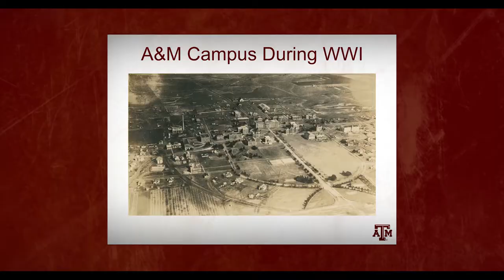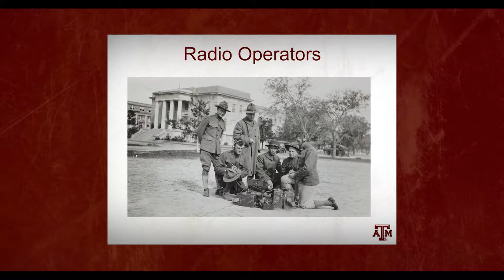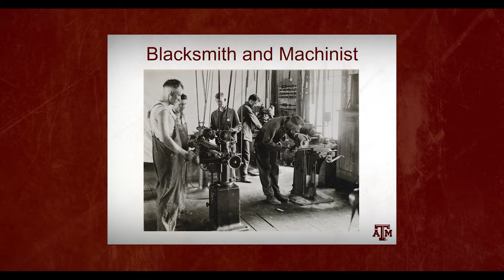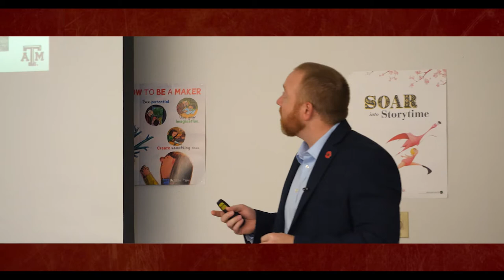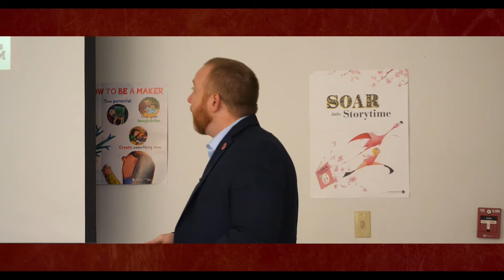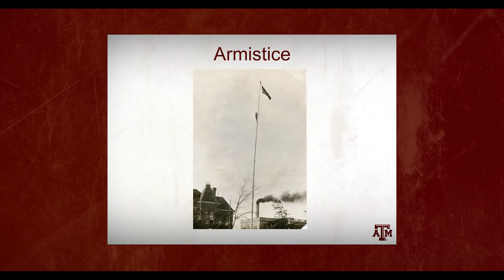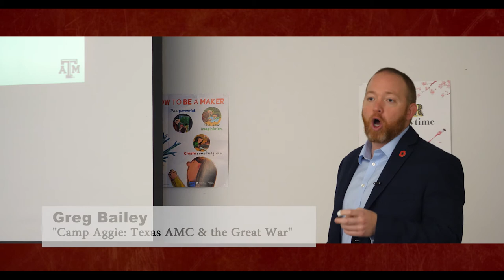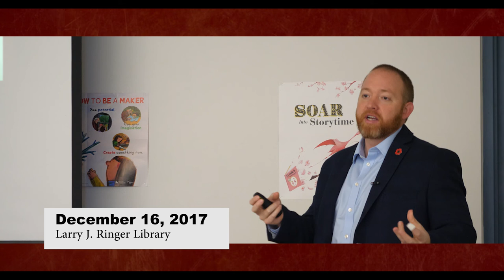WWI Lecture: Camp Aggie: Texas AMC and the Great War (Greg Bailey)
Texas A&M University archivist Greg Bailey presents "Camp Aggie: Texas AMC and the Great War" at Larry J. Ringer Library on Dec. 16, 2017.